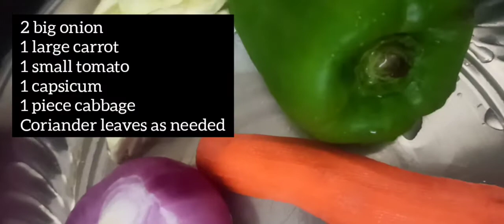Spicy Dragon Chicken. Same as you gets from restaurants. Must try one.